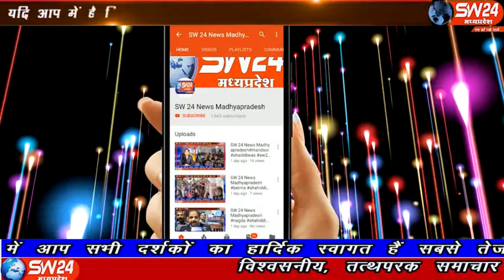sw24news palsud, 28.10.2019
बड़वानी जिले पलसूद क्षेत्र ग्राम पंचायत चिकलिया में तीन दिवसीय यीशु मसीह का कार्यक्रम रखा गया हैsw24news